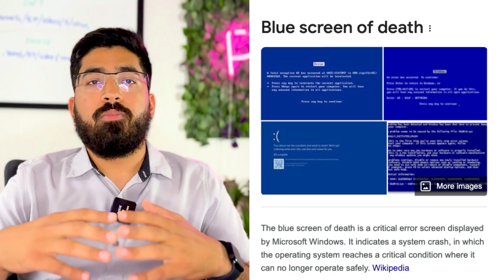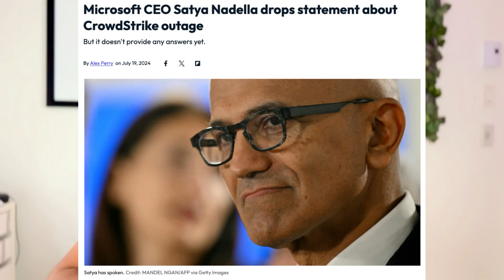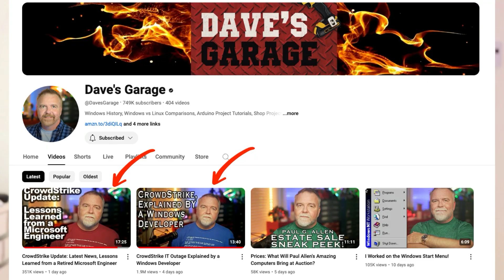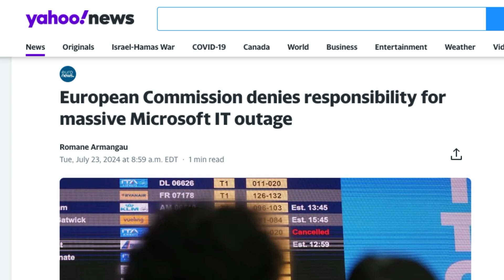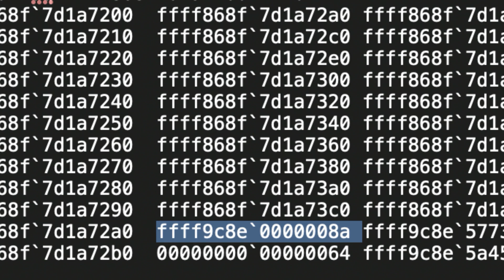Microsoft Outage Explained: Causes, Blame, and Impact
This video dissects the massive global Microsoft outage that occurred on July 19th due to a bug in a CrowdStrike update, affecting 8.5 million machines worldwide. We explore the causes, the blame game between Microsoft, CrowdStrike, and the EU, and the impact on critical sectors like airlines, hospitals, and emergency services. We dive into why home computers remained unaffected and emphasize the importance of robust testing in software development. Join us as we break down the technical aspects of the bug and the crucial need for better testing practices.

00:00 Microsoft Outage
00:13 Impact of the Outage
03:38 Why Home Computers Were Unaffected
05:01 Blame Game: Microsoft vs. CrowdStrike vs. EU
07:28 Tech behind the Crowdstrike Bug
09:31 Learn Testing in Software Development
10:27 Outro